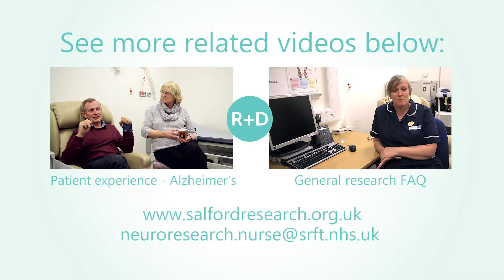Consultant interview on epilepsy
One of our neurology consultants Dr. Rajiv Mohanraj talks us through some of the research that goes on into epilepsy.